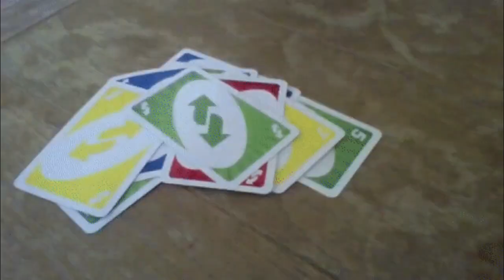Aprender a Jogar UNO - Episódio Dois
Episódio 2 de como aprender a jogar UNO (no fundo ganha sempre o mesmo).